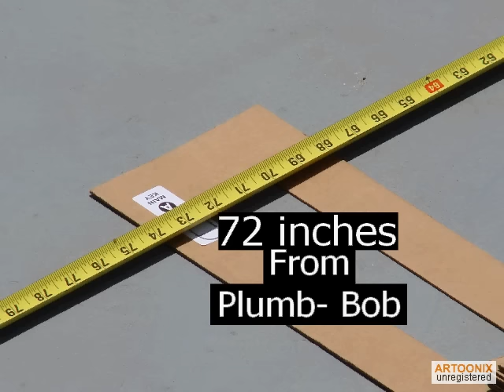Basketball Court Lines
A short instructional video on a do-it-yourself basketball court marking kit ( Ronan Easy Court Stencil0).